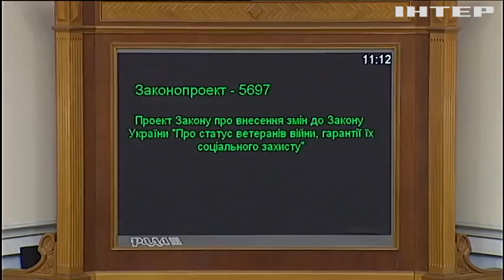Активисты Евромайдана получили статус участников боевых действий